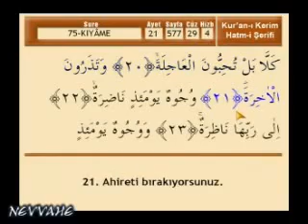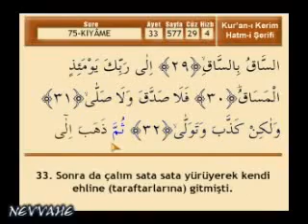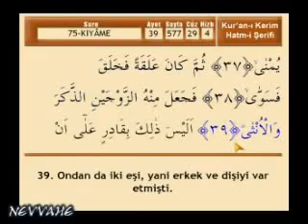mehmet emin ay kıyamet suresi